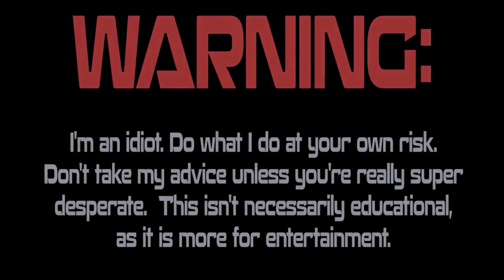FORGOTTEN 1963 Buick LeSabre - WILL IT DRIVE 100 Miles Home? (P2)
Part 2 of 5: Buick 1 Derek 0.  The last time I showed up to work on this Buick, I struck out.  This time, I'm not taking no for an answer!  One way or another I'm going to try to drive this car home 100 miles after it's been off the road for 23 years!  Turns out, these starters are not easy to find or fix.  Something maybe fire and a large hammer will fix?  Also, let's ignore the windshield.  You don't need'em.  Let's see how this goes - HANG ON!

SEND ME JUNK:
Lewisburg, TN
37091